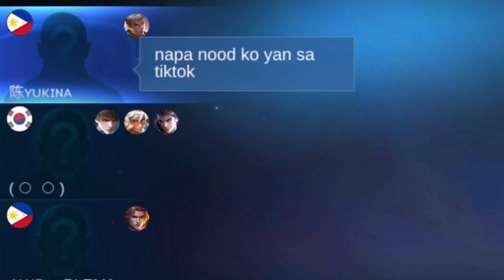Maniac Build for Minsitthar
Minsitthar Gameplays from
Top 1 Supreme and
Top Global Minsitthar

Also, you can already show extra appreciation for my gameplays through the Super Thanks feature.
Minsitthar gameplay
Top 1 Minsitthar
Mobile Legends
Jagler Minsitthar
Minsitthar best build
Minsitthar new build
Minsitthar build 2021
Minsitthar offlane build
Minsitthar Fighter
Minsitthar tank best build
Minsitthar tank
How to use Minsitthar
How to use Minsitthar 2022
Minsitthar
Minsi
Minsitthar gaming
Jagler

What's up 4 non blondes